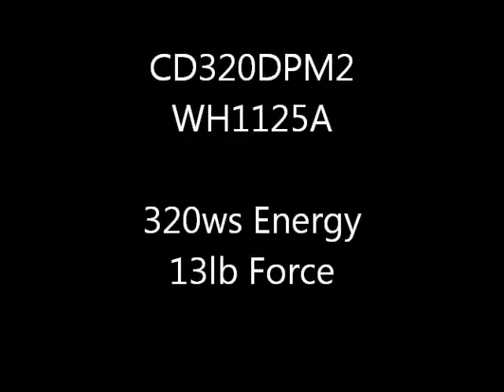Stranded Wire to Brass Terminal Pads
The WH1125A is configured with an 1/8" copper electrode in the upper holder that has been tapered and notched to keep the strands together during the weld.  A copper grounding plane electrode is installed in the lower holder to support the housing during the weld.  The force is set to 13lbs for the welds pictured.

The wire is welded to the insert using the CD320DPM2 set at 320ws energy.  Resulting welds exhibit good pull strength.

The CD320DPM2 and WH1125A will quickly and easily weld these stranded wires to the brass inserts.  A power supply with more energy (such as the CD630DPM2) would also work for these samples and provide a larger window of energy adjustment if other wire gauges are used.